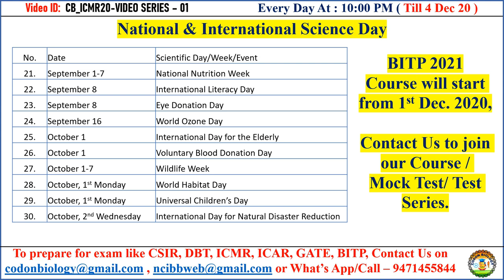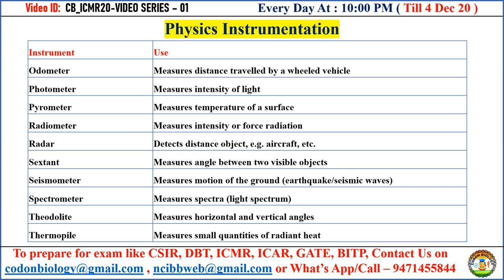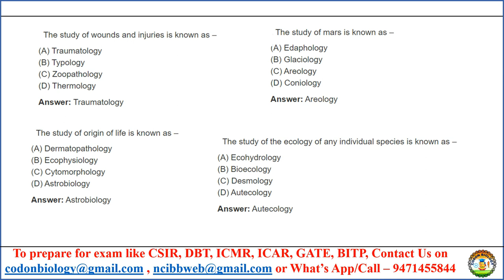ICMR Special Video Series -01: Important Topic & Question Practice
ICMR_JRF_2020 - G.K. & Important topic & question Practice ,

CMR JRF preparation guidelines - This lecture explains about the details of the ICMR NET exam and it also explains the ICMR exam pattern.

Remember Codon Biology is created to spread the knowledge of Biology & Biotechnology by sharing all this free biology lectures video  by P. Gaurav Kumar ( Me) in YouTube. All these tutorials are brought to you for free.